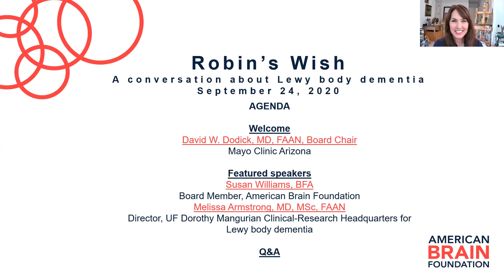Robin's Wish - A Conversation About Lewy Body Dementia | Webinar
American Brain Foundation Board Chair David W. Dodick, MD, FAAN, hosted a virtual discussion about Lewy body dementia diagnosis and research.  We’re joined by Board Member Susan Williams, BFA, and Lewy Body Disease researcher Melissa Armstrong, MD, MSc, FAAN, who speak about the importance of raising awareness about Lewy body dementia and more.

For more information on the American Brain Foundation's Lewy Body Dementia Fund